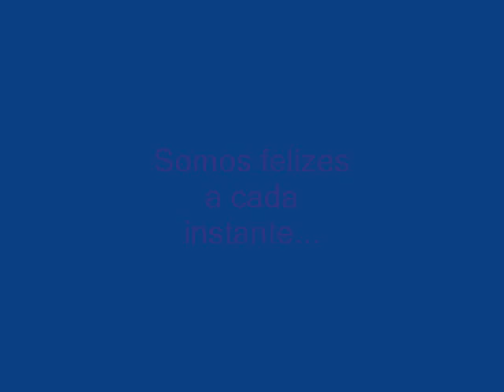amiguinhos de taia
o valor da amizade e da felicidade